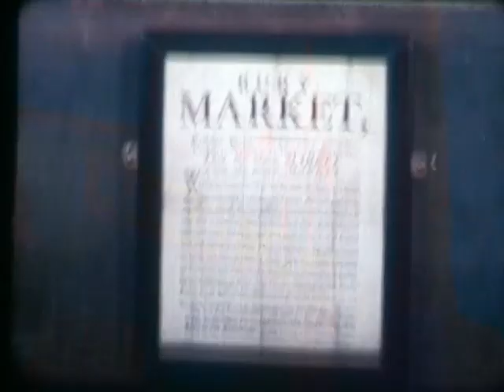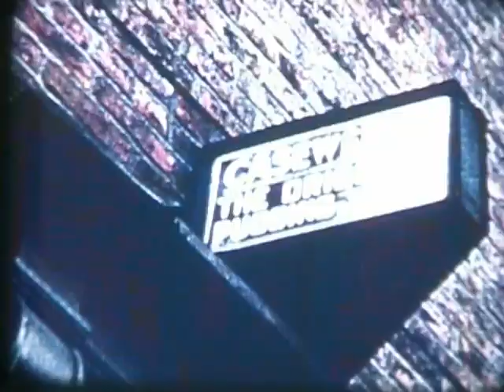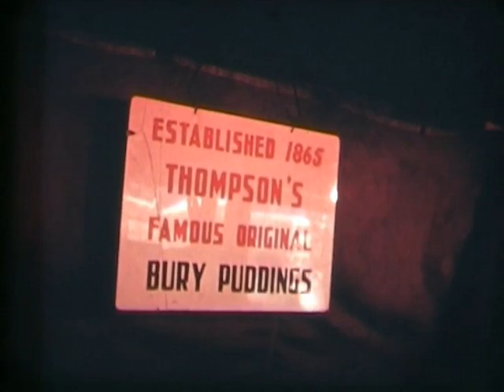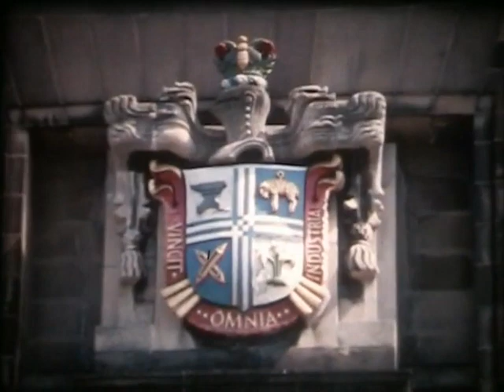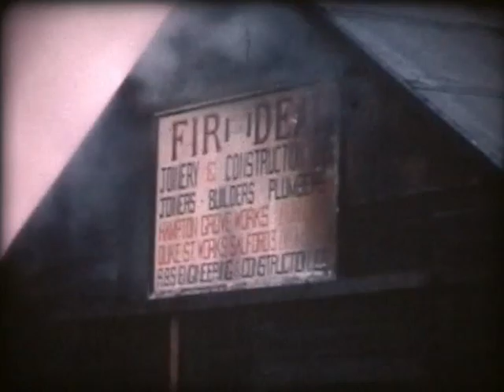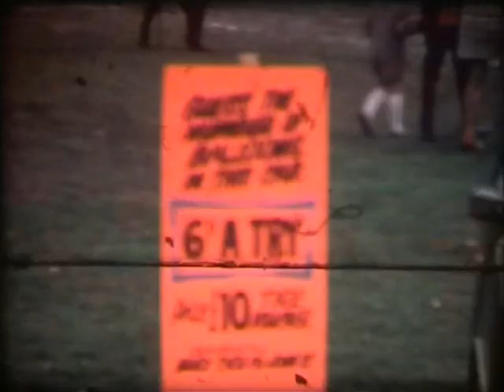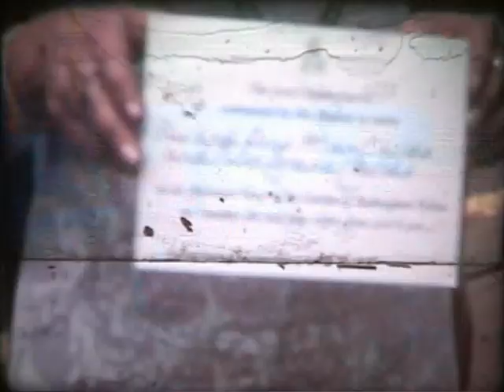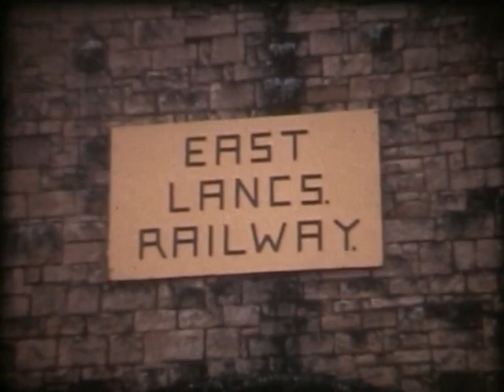Bury Olden Days proudly presents Bury of the 1970's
This tell the Story of the Famous Bury Market and it's History, Enjoy!